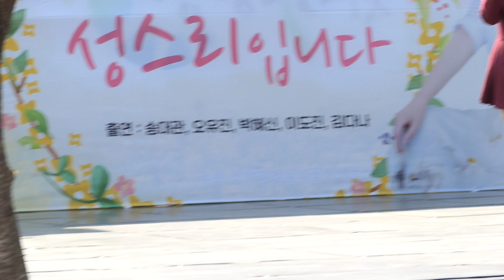내일은~ 날 보러 와요~언제라도 ~오유진# 삼척#날 보러 와요#